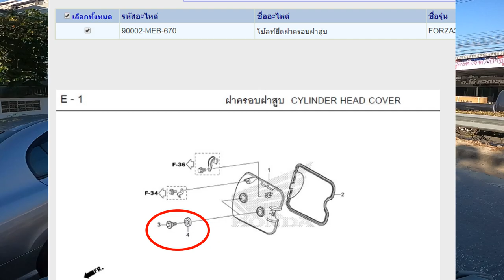รันแรก เกือบถอดใจ ของเหลวไหลออกมา (หลังจากยัดลูก76) I FORZA300 [EP.139]